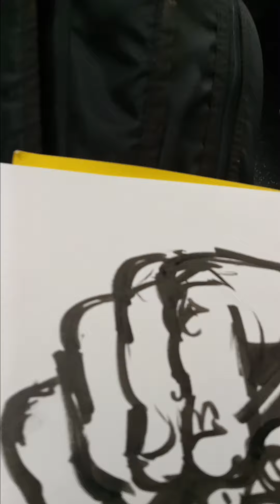October 26, 2024